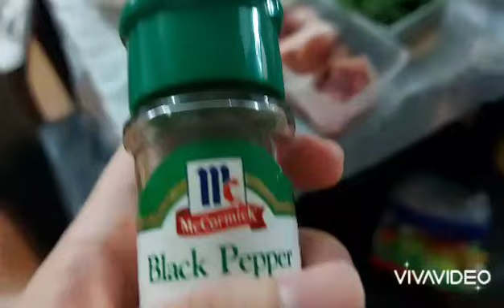Lutong Bahay: Tinolang Manok (with Grapes 🤣 lol)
Filipino Chicken dish with ginger, papaya and chili leaves. Some opt to use malunggay leaves. It is tasty and refreshing. It's one of our comfort food especially during rainy season.